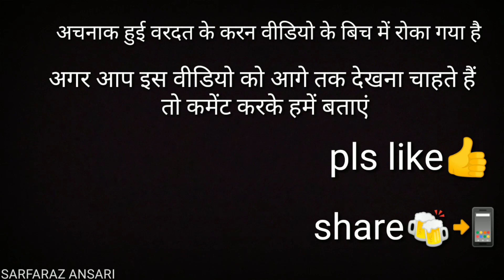KBC (कब बनेगा करोड़पति) | SARFARAZ ANSARI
hlow friends thanx for watching my video.

dosto kuch preshani ho gyi jiske karan hame video ki ending esi krni padi .but i promiss agar aapka saport raha to aage ki video bhi jarur banegi or. or bhi achhi banane ki koshish krenge to pls pls saport kro video ko jada se jada share kro .
ACTORS:-
AMITAB:- SARFARAZ ANSARI
CHUNNU LAL:- HIMANSHU khohaal
WIFE:- SACHIN nickk
EXPART:-ASHISH

with my all friends :- amardeep, ankush,chussi, pardeep and friends. thanx for all friends.

                        thankyou 🙏🏻